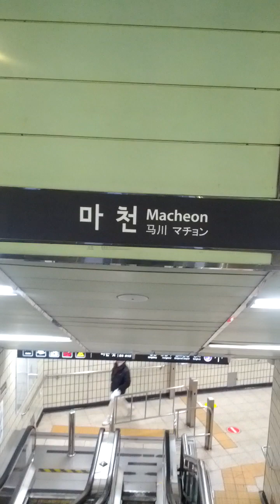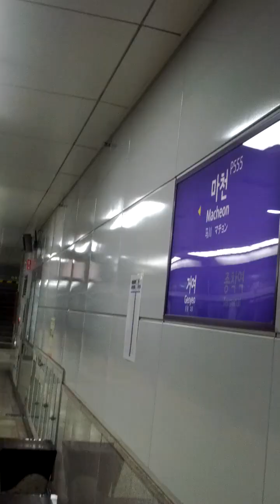Ma Cheon Station(P555)-10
Mon 1st Jan 2024(AH 1445 Jumada Al-Thani 19th)...
Here area building New Express Subway Wi Rye Tram Line Station and it will be finish by 2025(AH 1447).
Wi Rye Tram Line Subway consist of Ma Cheon(?101 = P555) ↔ North Wi Rye(?102) ↔ Ga Cheon University Hospital(?103) ↔ Wi Rye Forest Park(?104) ↔ Wi Rye Lake Park(?105) ↔ Wi Rye(?106) ↔ Wi Rye Joong Ang(?107) ↔ Wi Rye Water Around Park(?108) ↔ Chang Gok(?109) ↔ Nam Wi Rye(?110 = 821) ↔ Seo Wi Rye(?111) and Bok Jeong Station(?112 = 820 = K222)..
It will be finish by end 2025(AH 1447).

And I'll Pray Asr Salat Prayer here again soon.